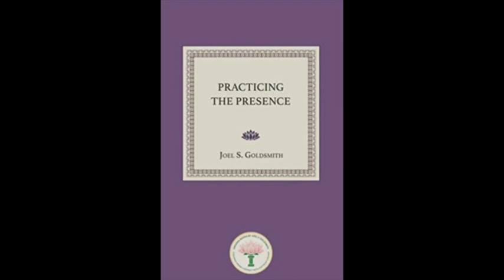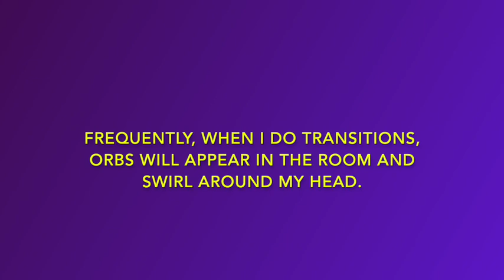Soul Crossing #132: Joel S. Goldsmith (1892-1964)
In this episode, Cash Peters, the English Channel, pays tribute to mystic and author Joel S. Goldsmith, one of the most underrated metaphysical writers of his generation,, who died in 1964 of a heart attack, aged 72.

To learn more about how Cash does his pictures, there's a video you can watch.